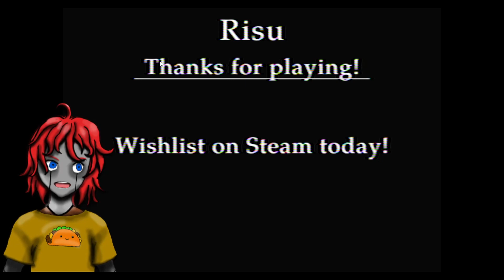Let's Play Risu Demo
This looks neat! Puzzle gameplay and whatever that is at the end.